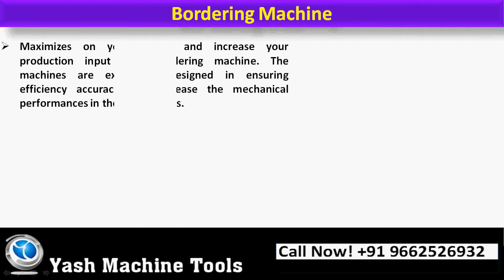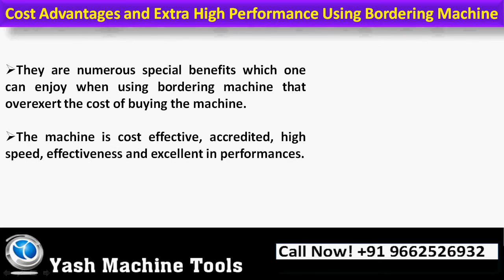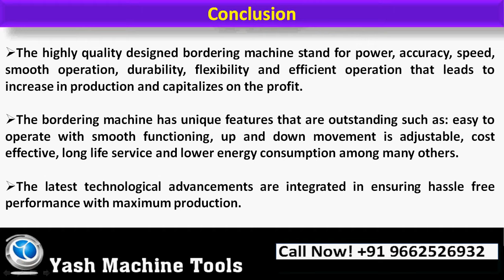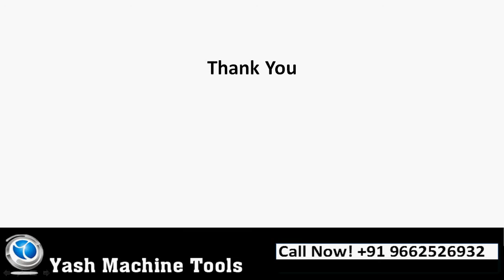Different Types of Bordering Machine and its Applications -- By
find out the unique features and Industrial Applications of bordering machine. Know   why use bordering machines in workshop operations? It also discusses on the current market trend and demand for bordering machine and advancements in technologies.

Maximizes on your return and increase your production input with bordering machine. The machines are excellently designed in ensuring efficiency accuracy and increase the mechanical performances in their operations. The machine are constructed with high quality materials enabling it to have a consistently operating for a long life cycle with minimum maintenances cost. The bordering machine manufactures are certified and accredited for meeting the international standards thresholds.

Bordering machine is found to be very effective in industries like quilts, blanket, bedding sheets, sofa sheets industries and workshops and makes the operation very efficiency and reduces the workloads.

They are various different types of the bordering machine in the market which includes: manual operated bordering machine, power operated bordering machine, bedding trimming bordering machine, quilts bordering machine, hydraulic bordering machine and trimming bordering machine among many others.